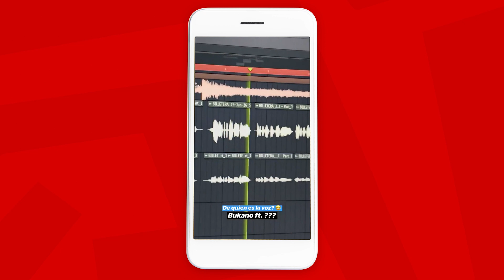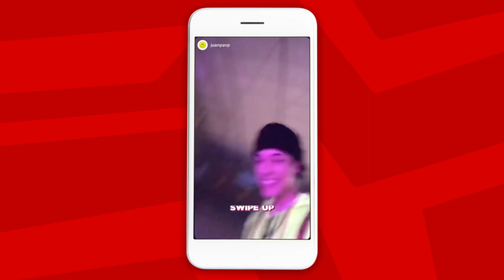Parodia de Soltera remix (Detrás de Cámara) | ¿Cómo se Hizo? | Bukano ft. Benjadoes & Juanpa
COMPARTE!
COMENTA!

:3